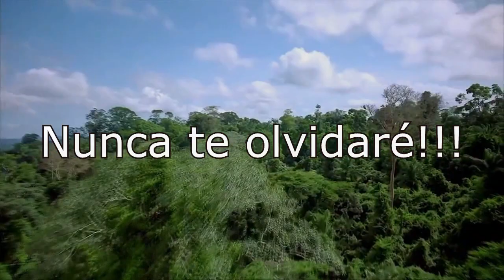Vals :Algun Dia Volvere: Cantan Lucho Coronado y Roberto Chung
Autor : Erasmo Pereda fue integrante y primera voz del trio Libertad Santiago De Chuco PERU